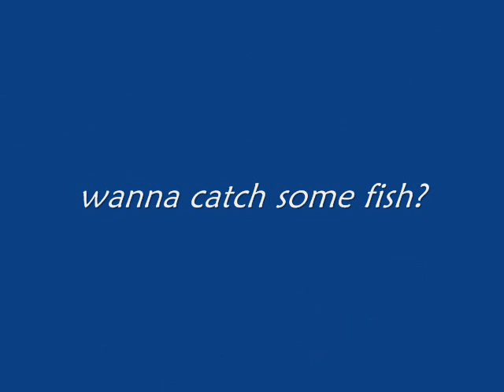Rocky Point Grouper Fishing JUST ADD SALTWATER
Sardinaro (leopard grouper) caught at Bird Island a.k.a. Isla San Jorge, Rocky Point, Puerto Penasco, Mexico.